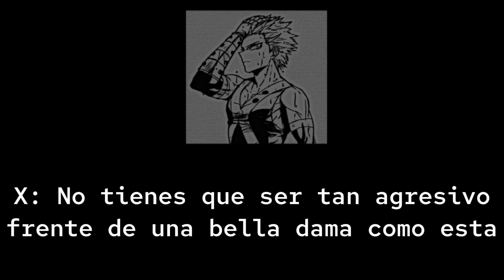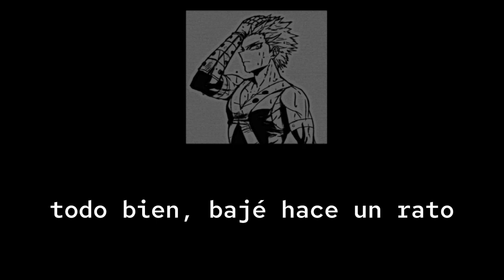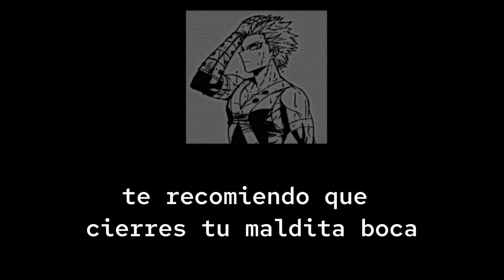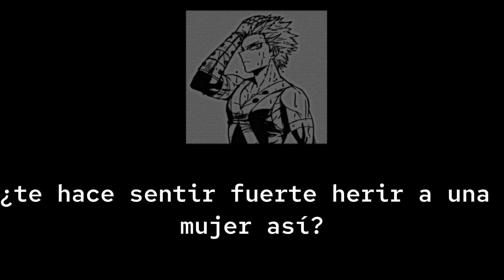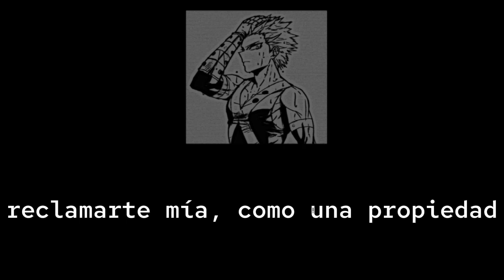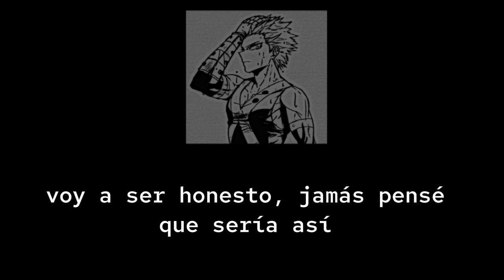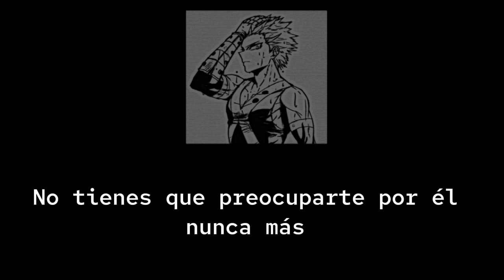"¿Él te hizo esto?" Asmr Bakugou Katsuki subtitulado al español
Hola solecitos, espero disfruten el video💕
ese audio le pertenece a: Bizarre Asmr
otro creador fabuloso.
Personalmente me encanta este audio uwu
Los besos, la confesión, re lindo, Ojalá hicieran más así TnT.
¡Los quiero y gracias por el apoyo!
pasen un buen día, tarde o noche.
Hasta el próximo audio💕
byee~